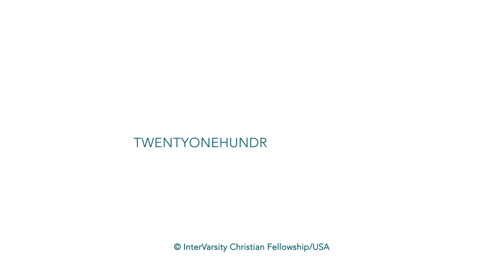Can Prayer Lead to Revival? - UW Whitewater Chapter Story | InterVarsity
What happens when our chapters have a strong culture of prayer? Find out in this video that tells the story of how our brothers and sisters at the University of Wisconsin at Whitewater have seen God move through their faithful prayer.

—— About InterVarsity/USA ——

We are a community of students and faculty who love the word of God and live it out.

InterVarsity wants every student on every college campus to have the opportunity to hear about and experience the real hope of Jesus.

To find an InterVarsity chapter on your college campus, go